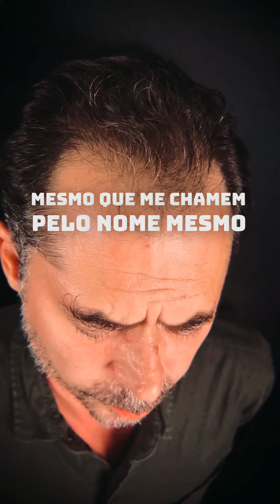Arnaldo Antunes (O Buraco do Espelho) - Projeto Caixa de Espanto, de @TiagoZorg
O BURACO DO ESPELHO
(Arnaldo Antunes) @ArnaldoAntunes

Projeto [Caixa de Espanto]
Criação & edição - @tiagozorg
Leitura - Rômulo Augusto
Co-produção - @marcio.lagarto & @romuloaugustoator

Segue pra assistir a mais leituras criativas de textos literários diversos.